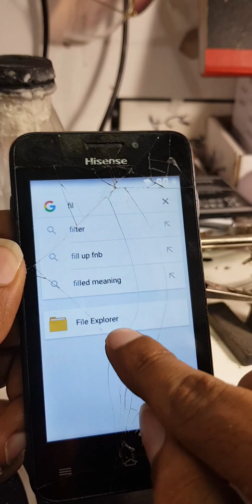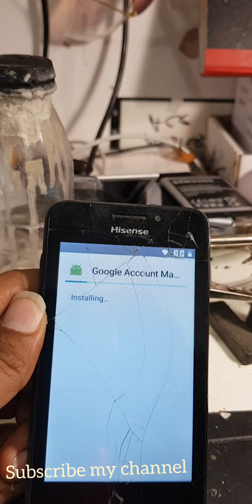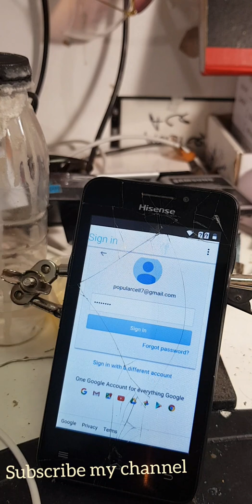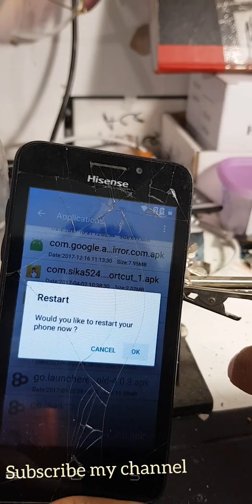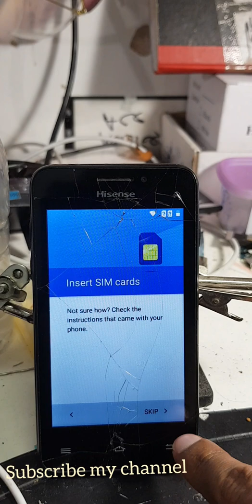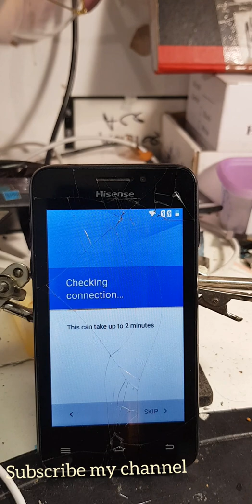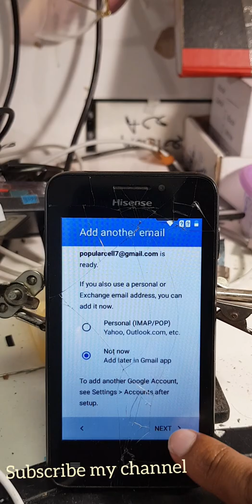Hisense U601s frp bypass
thanks